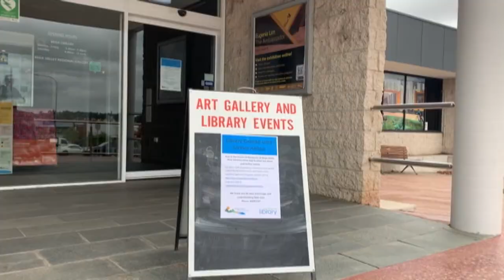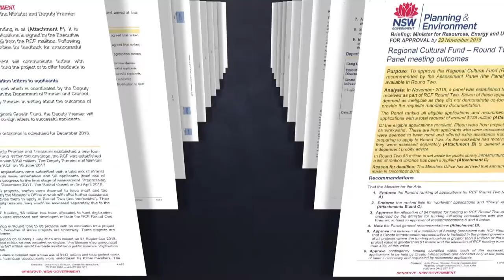7PMs BegaRorts 26 PKG 1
Reporter Michaela Boland and Producer Greg Miskelly probe whether political interference stopped a Regional Arts grant from being awarded to the town of Bega's acclaimed art gallery.